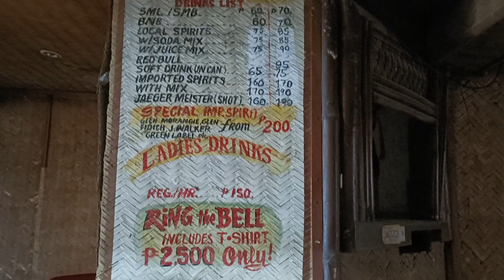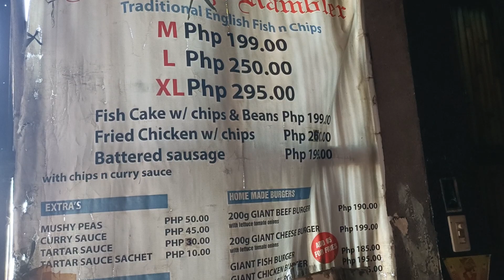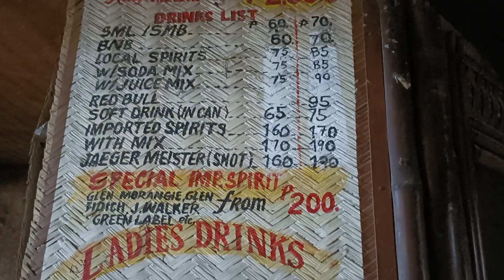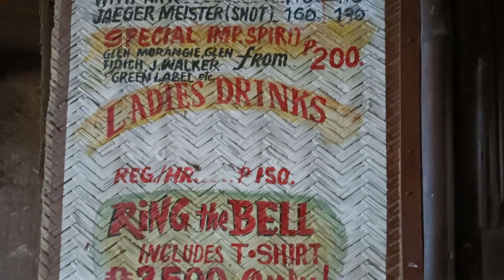The Old Midnight Rambler in Barrio Barretto...Let's see how it Looks since it Closed it's Doors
Midnight Rambler Barrio Barretto Olongapo City Zambales Philippines